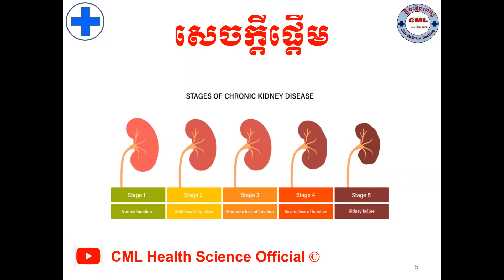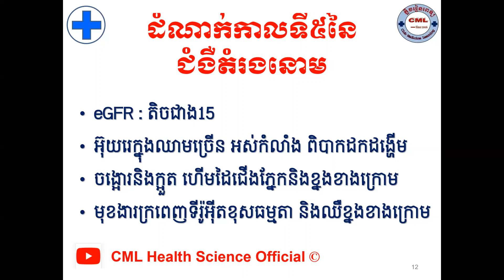៥ដំណាក់កាល ជំងឺតំរងនោម/5 stages of kidney disease l CML Health Science Official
បើសិនបងប្អូនណាស្រណាញ់Channelរបស់ខ្ញុំបងប្អូនអាចចូលរួមឧបត្ថម្ភដល់Channelរបស់ខ្ញុំបាន
1- ABA Bank :
- Account Number: 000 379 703 (USD)
2- Canadia Bank :
Account Name : Mr. KHOR HOK SUNN
Account Number: 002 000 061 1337 (USD)
3- ACLEDA Bank :
Account Name : khor hoksunn
សូមអរគុណ